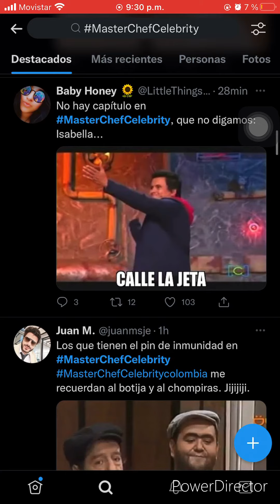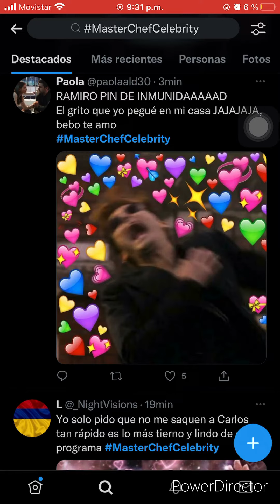MEMES: Entonces que contraten a Isabella de jurado, qué fastidio. MASTERCHEF CELEBRITY 04/03/2022